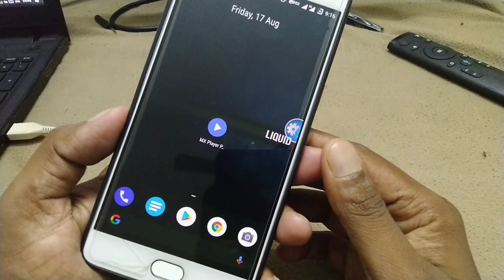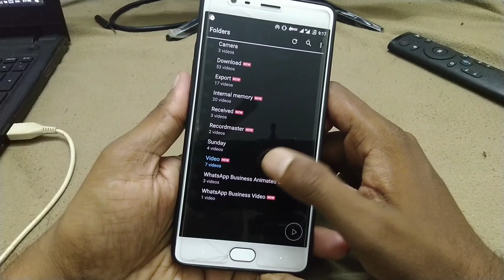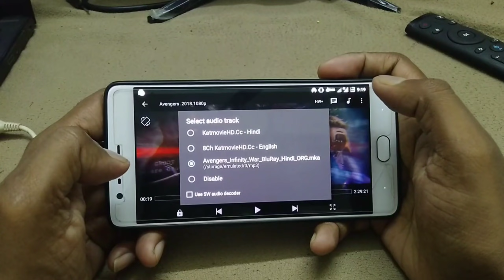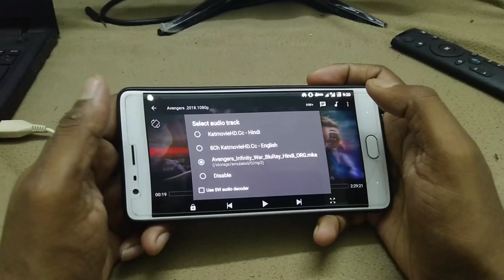Mx Player Trick English Movie मे हिंदी Audio डालना सीखे | 2023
hello Dosto Aaj Humne is video mein dekha hai MX Player say English movie me Hindi audio Kaise add kiya Ja sakta hai MX Player ke bahut Sare feature hai Jisme se MX player mein aap external audio Add kar  sakte hai Saath hi yaha  5.1 2.0 Dolby Digital Wali MP3 file load kar sakte hai Kisi bhi English movie me ya phir Hollywood ki kisi Bhi series me agar aap sabhi Mx Player ki yeh tips and trick wali video Pasand aati hai like share aur comments to banta hai aur Jate Jate channel ko subscribe kare

📢 About📢
Tech DhinGana is a YouTube Channel, where you will find tech Videos, Tech News, Unboxing, Review, Andriod App, Free Dish, Software Update & information, Tips and Tricks and Much more videos